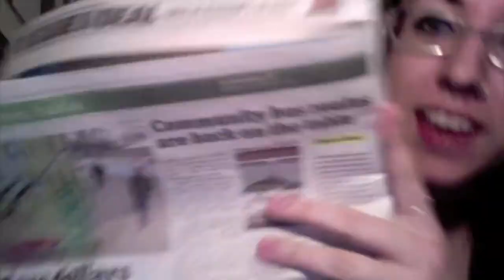In The News